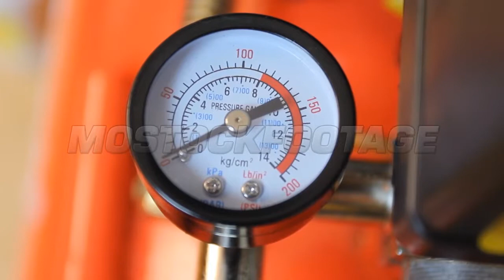Air compressor industrial pressure gauge, rack focus. Stock Footage